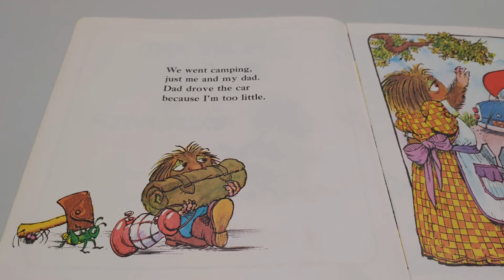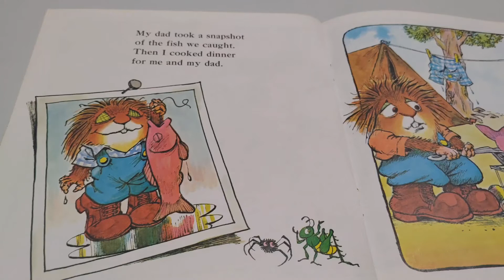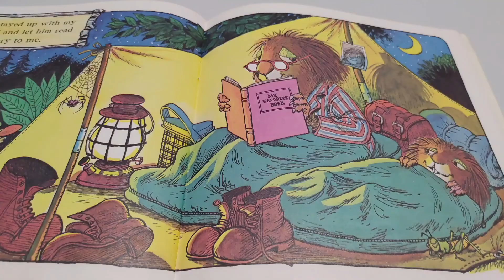📕 Kids Book Read Aloud: Just Me And My Dad By Mercer Mayer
Little critter is off on a camping trip with his Dad. Their special time together proves to be adventurous!

Just Me And My Dad
Author: Mercer Mayer